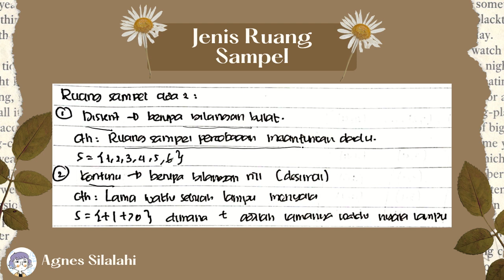Jenis Ruang Sampel